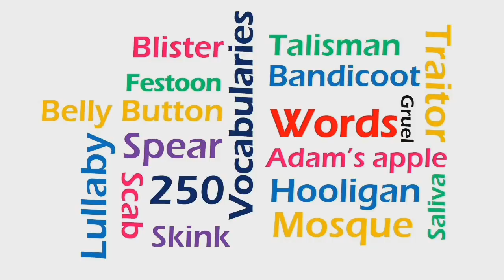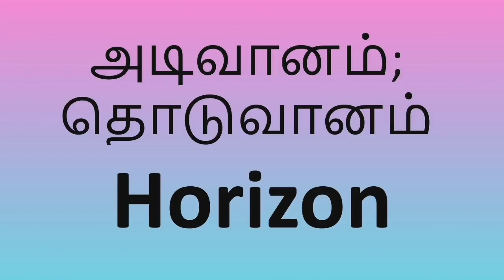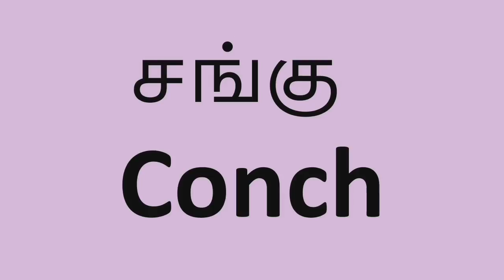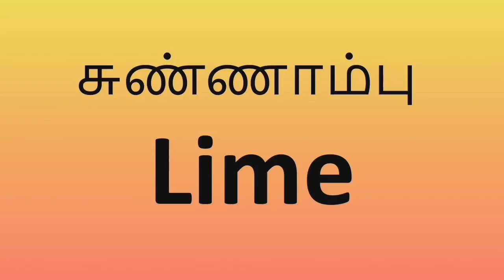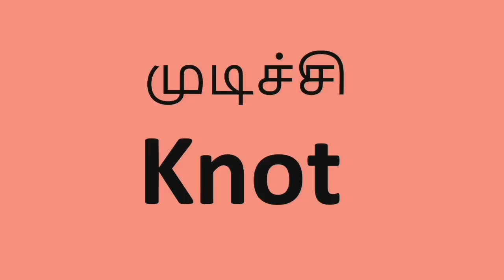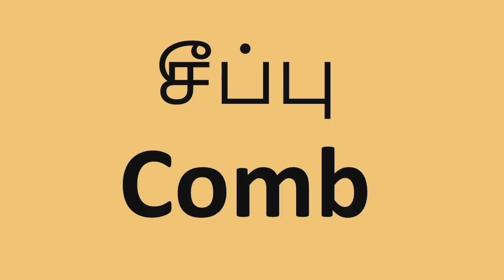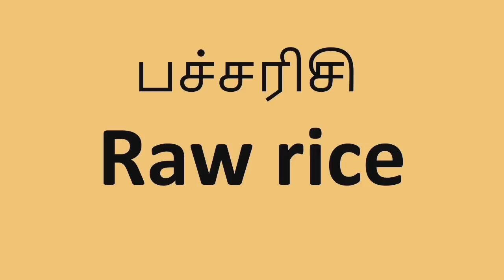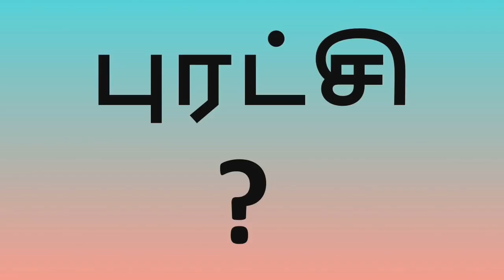250 Common English words used in daily life in Tamil | Useful English vocabulary for beginners Tamil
Learn 250 Common English Words with Tamil Meaning
In this lesson, you will learn 250 common and useful English Vocabulary or words with Tamil meanings.

Related Searches...
smart English vocabulary words with meaning in Tamil
Common words in English Spoken English through Tamil
Common words in English used in daily life in Tamil
Learn 20 Vocabularies through Tamil Meaning | Spoken English in Tamil | English to Tamil Translations
Learn vocabulary English with pictures in Tamil
Spoken English Daily Use sentences in Tamil
Spoken English daily use words in Tamil
Manoj Calibre Spoken English
English Vocabulary
Learn vocabulary with pictures in Tamil
English Vocabulary words for kids
Essential English words
English Vocabulary for advanced in Tamil
English Vocabulary for beginners
English Vocabulary Learning in Tamil
English Vocabulary Tamil meaning
Learn English Vocabulary through Tamil
English vocabulary words
Daily use English words in Tamil
Everyday Vocabulary words
Every day use vocabulary words
Everyday English Vocabulary words
Daily usage vocabulary words in Tamil
Daily Use Vocabulary words in Tamil
Learn more English words
Learn more English Vocabulary
Learn more English words easily
English Vocabulary learning tricks
English Vocabulary learning techniques
English Vocabulary learning course
English Vocabulary learning videos
Common words meaning
Common words in English speaking
Spoken English Vocabulary words
Spoken English Vocabulary in Tamil
Spoken English Vocabulary with meaning